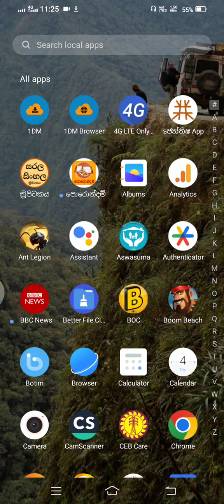Ant Legion gameplay walkthrough part 1 (Android)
Are you ready for some heart-pumping, mobile gaming action? Join me as I take on Ant Legion on my Android device! From battling fierce enemies to mastering tricky challenges, you’ll see it all in my thrilling gameplay videos. With my expert tips and strategies, you’ll be able to dominate the game in no time. So, grab your Android phone and get ready to experience the excitement of Ant Legion like never before.